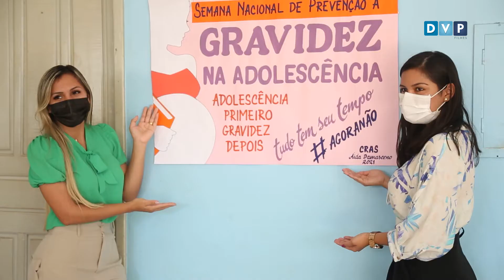Semana Nacional de Prevenção a Gravidez na Adolescência no CRAS e CREAS